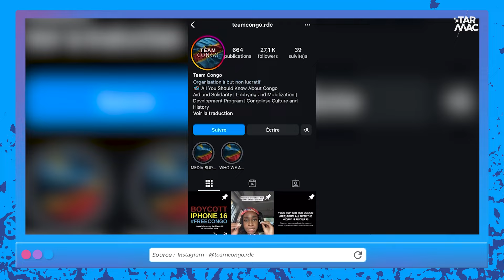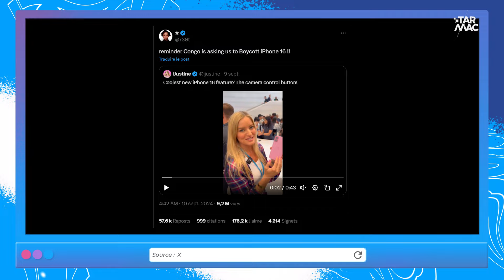Boycott de l’iPhone 16 : l'exploitation des enfants dans les mines au Congo • IZI NEWS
Les minerais utilisé pour construire les téléphones viennent de mines en RDC où les conditions de travail sont illégales et où les enfants sont exploités.
Écriture et animation : Pierluxx
Réalisation et montage : Hugo RIOS

Tous les lundis, mercredis et vendredis à 16:00.